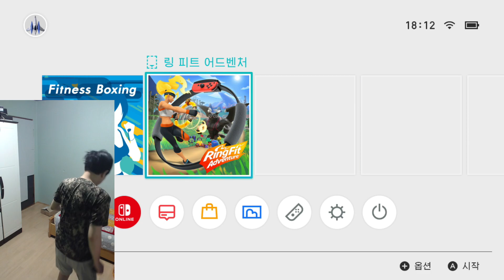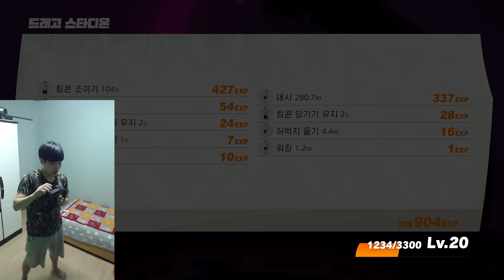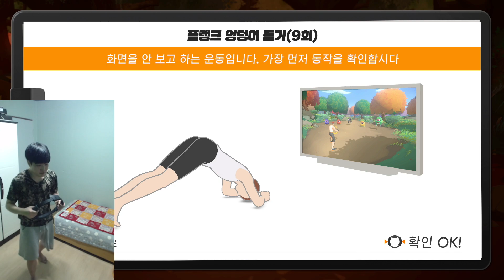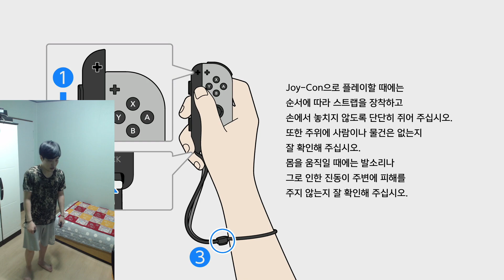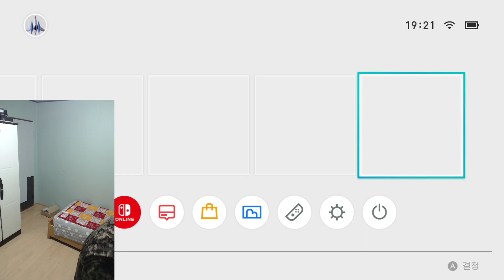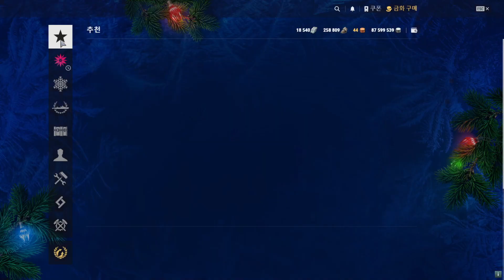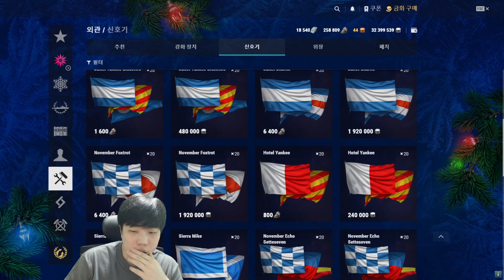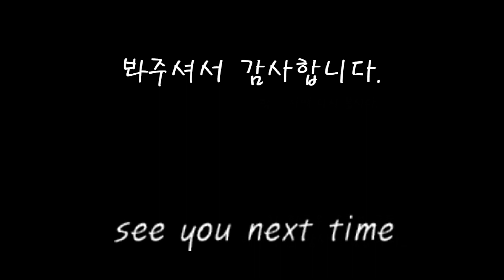[CC/NA] 운동하고 워쉽하기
00:00 시작
2:04:36 샤른호르스트, Scharnhorst, シャルンホルスト
2:27:05 폴타바, Poltava
2:39:35 라조, Lazo
2:53:49 Indianapolis, 인디애나폴리스
3:06:18 탈린, Tallinn, タリン
3:27:14 Cossack, 코사크, コサック
3:44:45 Charles Martel, 샤를 마르텔, シャルル・マルテル
4:07:58 샹파뉴, Champagne, シャンパーニュ
4:24:12 외스테르예틀란드, Ostergotland, エステルイェートランド
4:48:48 오챠코프, Ochakov, オチャーコフ
5:09:10 장 바르, Jean Bart, ジャン・バール
5:25:51 유구모, Yugumo
5:45:56 Kremlin, 크렘린, クレムリン
6:05:10 Thunderer, 썬더러
6:25:11 Zao, 자오, 蔵王
6:40:12 콜베르, Colbert, コルベール
6:57:24 Alaska, 알래스카, アラスカ
7:13:38 요시노, Yoshino, 吉野
7:41:11 Kleber, 클레베르, クレベール